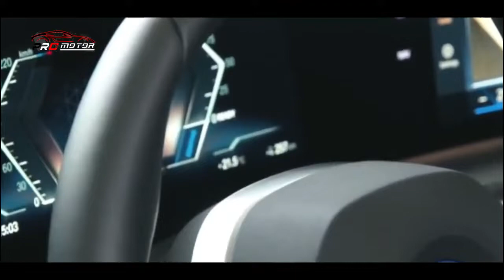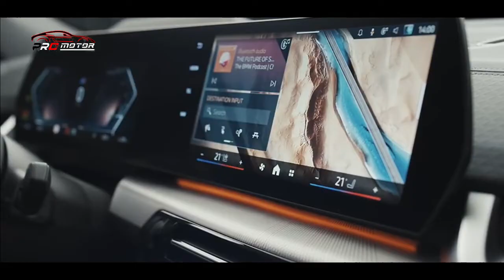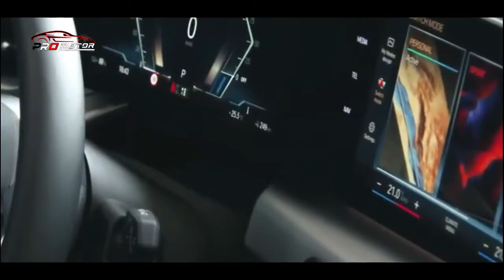FITUR MELIMPAH BODY SPORTY!! TERMURAH DAN PALING LAKU!! ~MOBIL TERBARU 2023